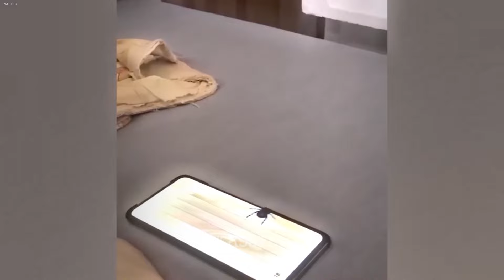𝐍𝐞𝐰 𝐅𝐮𝐧𝐧𝐲 𝐀𝐧𝐢𝐦𝐚𝐥𝐬 𝟐𝟎𝟐𝟒😙𝐅𝐮𝐧𝐧𝐢𝐞𝐬𝐭 𝐂𝐚𝐭𝐬 𝐚𝐧𝐝 𝐃𝐨𝐠𝐬 𝐕𝐢𝐝𝐞𝐨𝐬🐶